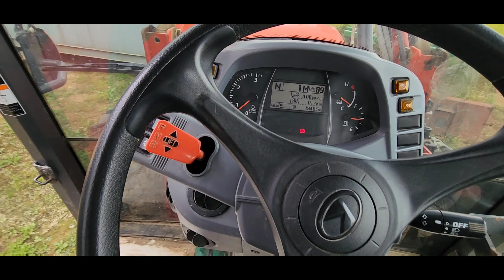사고난 승용이앙기 이제야 보냅니다! 잘가렴~여러 이앙기에게 새생명을 주렴~^^!!!!